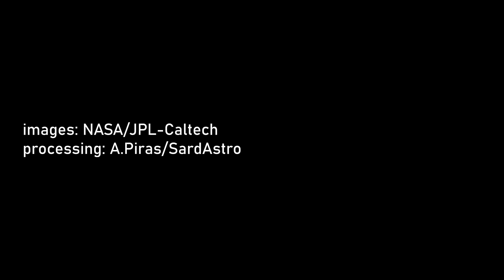Ingenuity - flight 6 on Sol 91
Horizontal distance 215 m
Max altitude 10 m